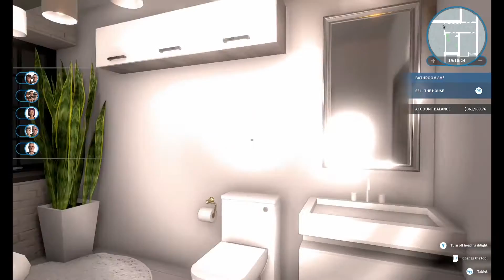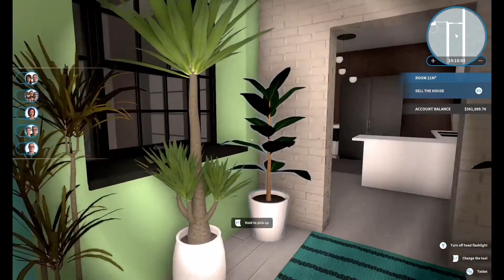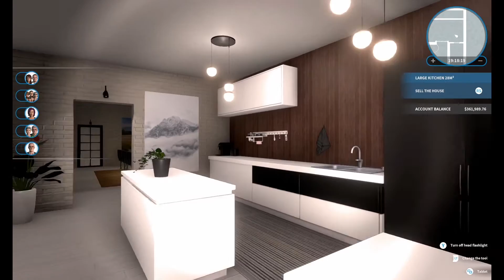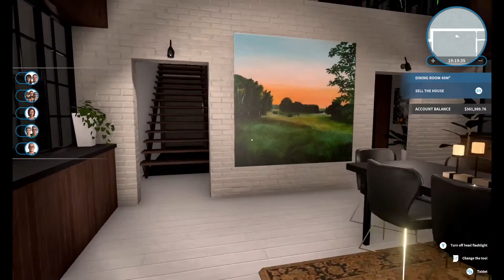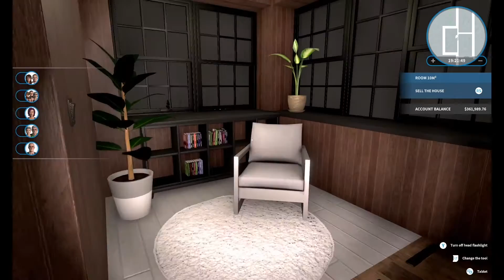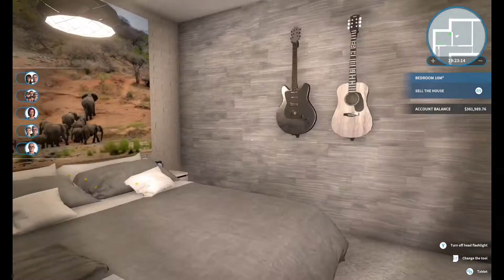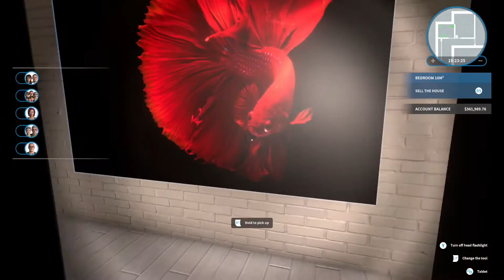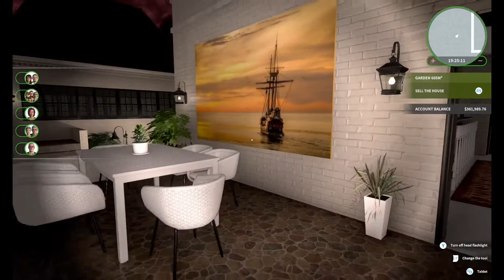House Flipper- The Castle- Fully Renovated